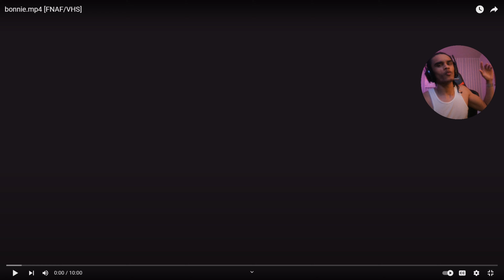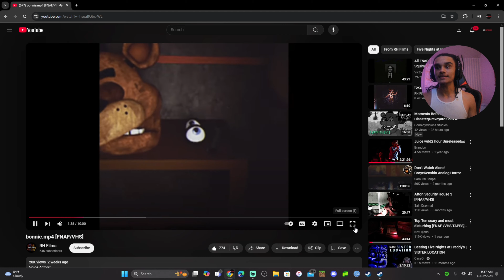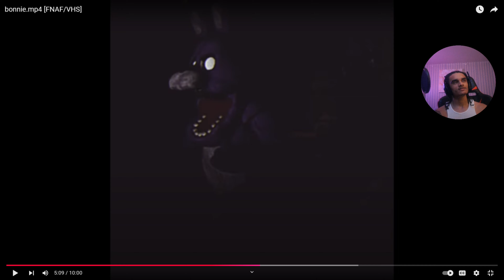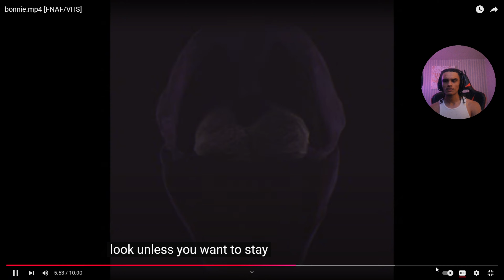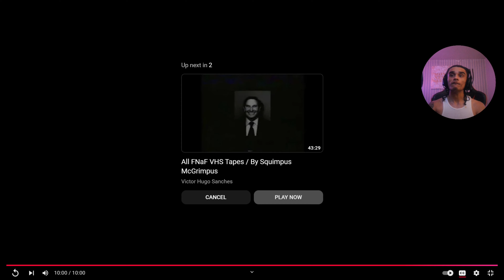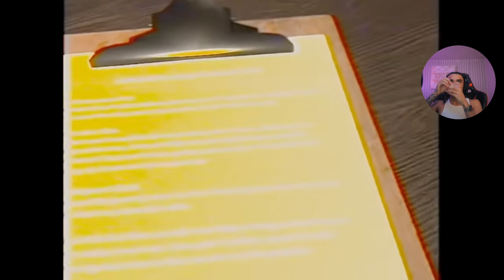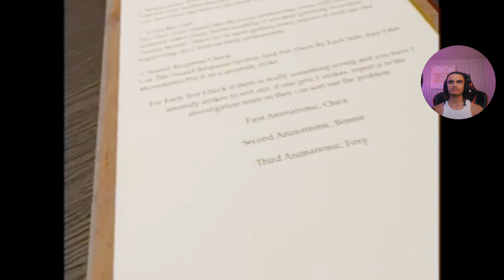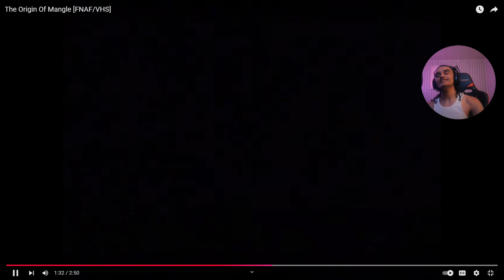THESE FNAF VHS TAPES ARE GETTING MORE DISTURBING..